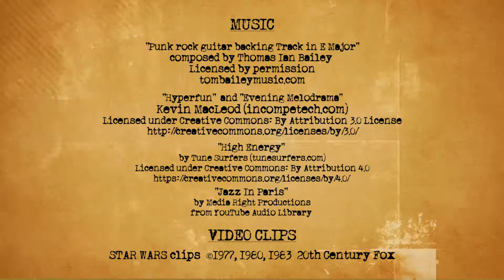Chewbacca from Star Wars is a Cat! - Funny Cat Video - That Cat Show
Is Chewbacca from Star Wars a cat? Well, cat lovers and funny kitten video fans, today Murph gets his Star Wars on and insists that Chewie is our cat brother from anotha' motha'..and galaxy!

NEW SHOW EVERY MONDAY!

What is That Cat Show?
From their funky junkyard home, those two crazy kitties, Scratch and Murph bring you your weekly destination for all things cat! Each week, the boys will bring you their tips for everything from properly caring for your cats, to debunking cat myths, profiling amazing cats through history, and a whole bunch more. It's furry feline fun for cat lovers of all ages!

"Please like, subscribe and share our videos to help spread da' word and keep da' show goin' or we'll have ta' come to your house and tear up your new couch!" - S&M

Follow Scratch and Murph here for more TCS fun!

MUSIC
"Punk rock guitar backing Track in E Major"
composed by Thomas Ian Bailey
Purchased and Licensed by permission